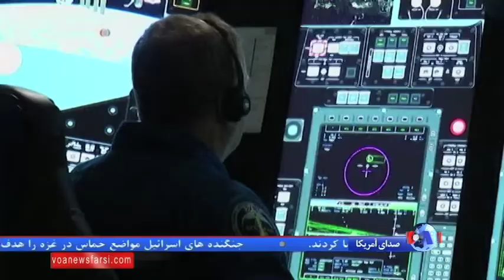آمریکا می خواهد ارسال شاتل ها به فضا را تغییر بدهد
از زمان آخرين پرواز شاتل در سال ۲۰۱۱، آمریکا برای اعزام خدمه تازه‌نفس به ايستگاه فضايی بين‌المللی، از موشکهای روسی استفاده کرده است. اما ظرف چند سال آينده اين وضعيت تغيير خواهد کرد.